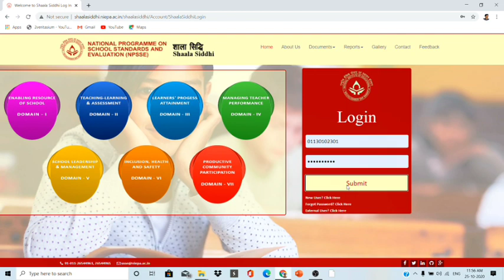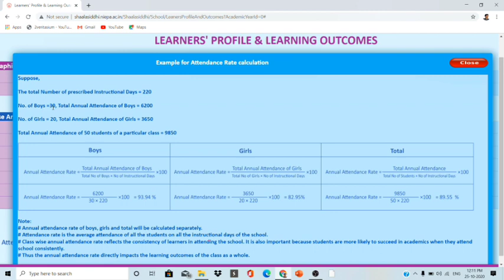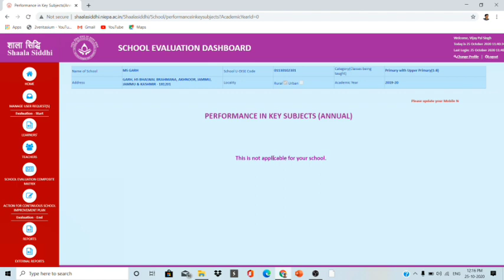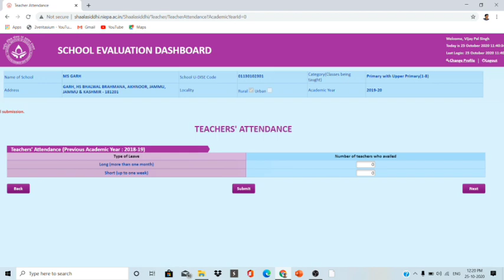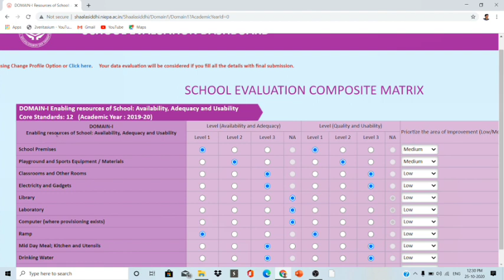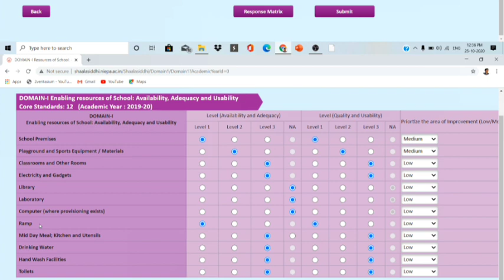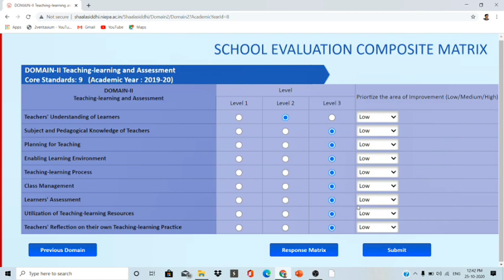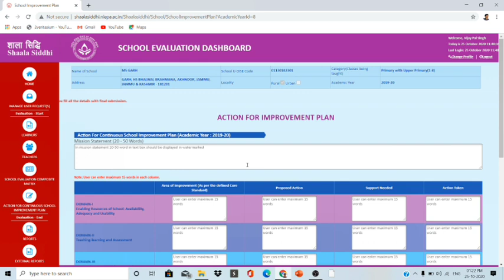Part - 2 Video //Shaala Siddhi // How To Update Our School Record At Shaala Siddhi Portal ?Live Demo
Part - 2 Video //Shaala Siddhi // How To Update Our School Record At Shaala Siddhi Portal ?Live Demo In Hindi By  SKN Edu Tech

DSE Jammu

The Link of  Aadhaarshila Protal Directorate Of Jammu

      sknedutech